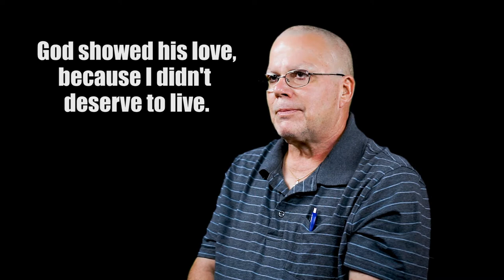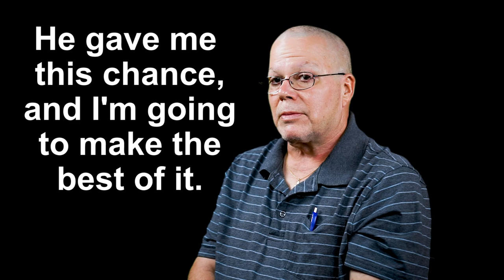I Died Twice, but God...